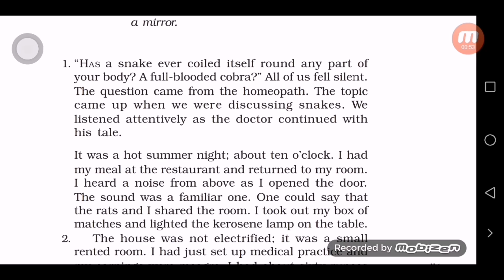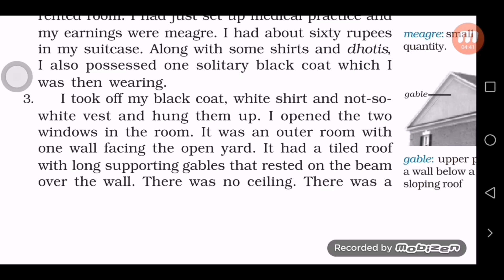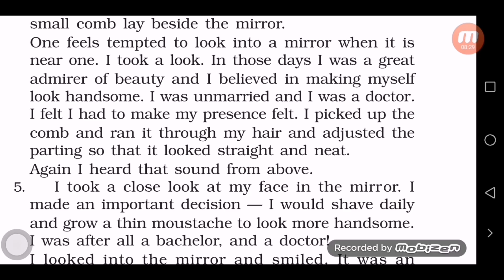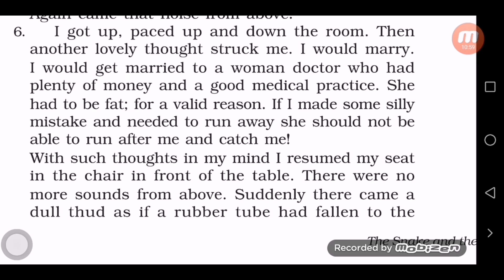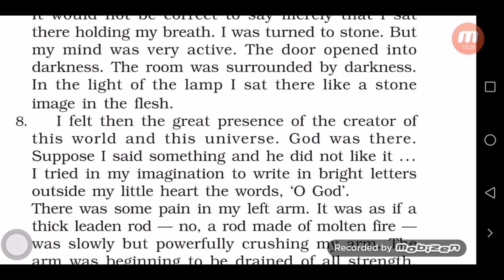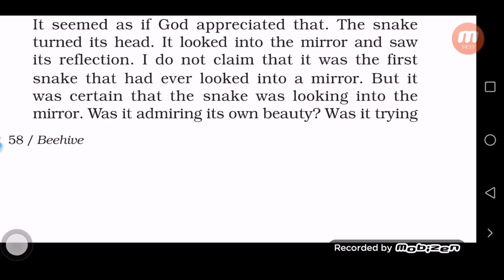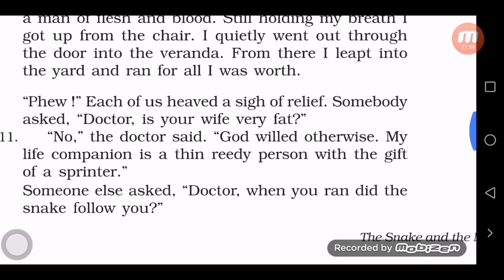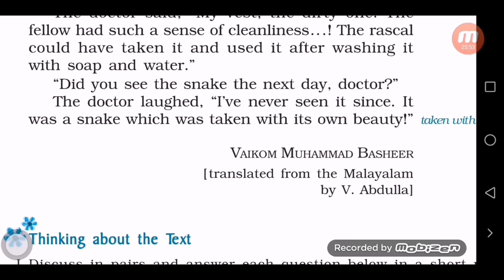The snake and the mirror class 9 | the snake and the mirror in hindi | Beehive chapter 5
ncert english class 9 the snake and the mirror
Class 9 beehive chapter the snake and the mirror
Class 9 english the snake and the mirror in hindi
Class 9 english chapter 5 beehive
Class 9 english chapter 5 the snake and the mirror
Cbse class 9 english beehive chapter 5
Summary of the snake and the mirror class 9
summary of the snake and the mirror
The snake and the mirror explanation
The snake and the mirror explanation in hindi
The snake and the mirror explain in hindi